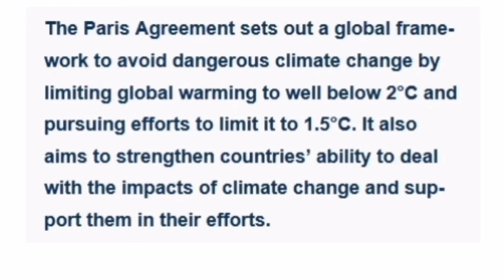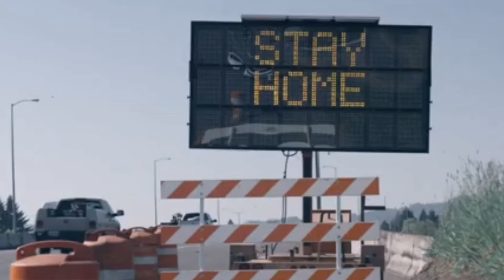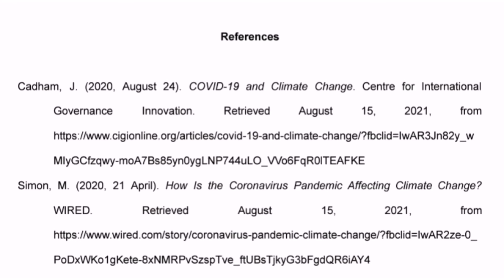Vlog #02: How is Covid-19 affecting climate change?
"We are living on this planet as if we had another one to go." - Terri Swearingen

Climate change and COVID-19 are two of the biggest concerns of our world today as both continues to affect countless lives in humans and in nature. Both have cost us our careers, leisure, and life in general by damaging our economy, health, and surroundings.

But have you ever wondered if there's any connection between the two problems? Do you think one affects the other? Did the COVID-19 pandemic affect climate change?

We, the students of BS Environmental Engineering-I, would like to take the challenge of answering that for you, as we present to you our Climate Change Action  (CCA) vlog for the course subject ENE194, aimed at answering the question:

"Is COVID-19 affecting climate change? How or in what way?"

It is our responsibility to know, our call to act, and our future to make. Do your part.

Mask up. Act now.